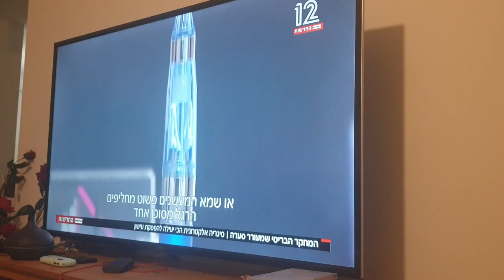יתרונות הסיגריה האלקטרונית